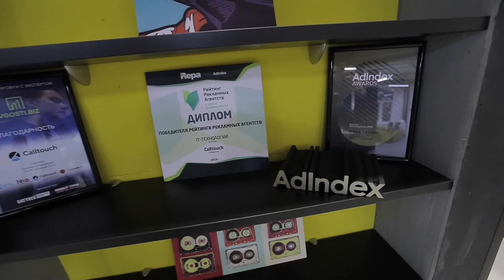Куда утекают деньги в малом бизнесе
Второй выпуск новой рубрики МойСклад Плюс.
Сегодня смотрим выпуск о том, зачем даже малому бизнесу нужна система сквозной аналитики. С сервисом Calltouch и его CEO Алексеем Авдеевым развеиваем миф о том, что такая штука доступна только крупным и богатым компаниям. Узнаем, что сквозная аналитика нам дает, как поможет сэкономить и направить деньги на развитие.

Смотрим, и в комментариях пишем, про какие еще сервисы вы хотите узнать подробнее — мы с радостью сходим к ним в гости!